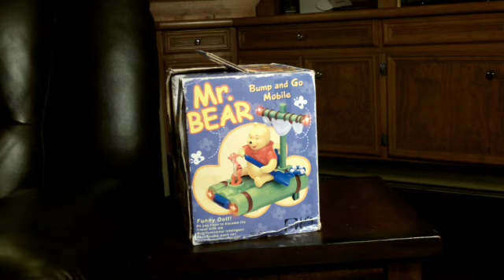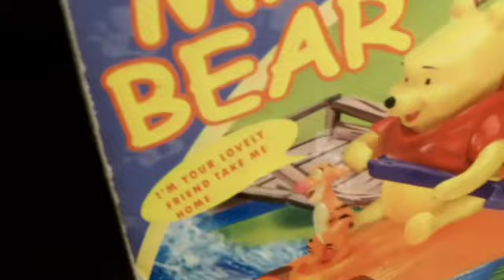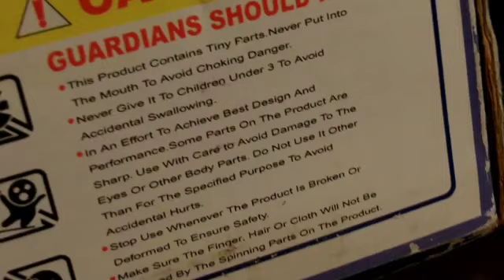Dong Xin Mr. Bear Bump & Go Mobile Review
Here is a knockoff Winnie The Pooh toy I have had since 2015. I replaced the gear for the moving sometime after the filming of this video and it moves slightly better now because I had to melt the 8 tooth gear for it to fit inside the wheel and I could of done a better job haha.

- Classic AJ

OST Reviews Season 4 Episode 7